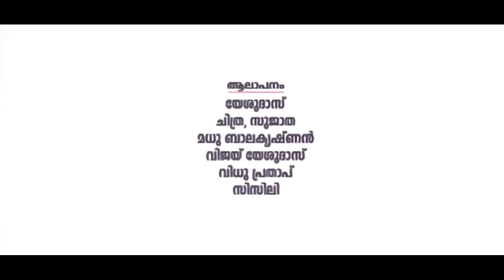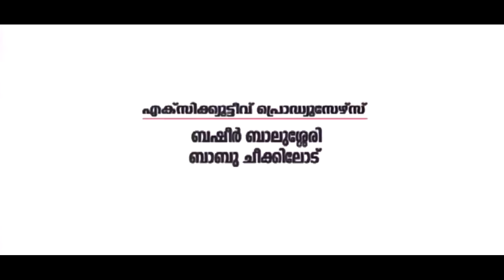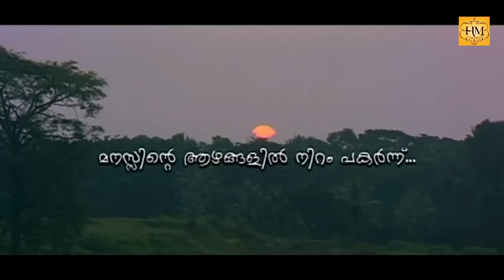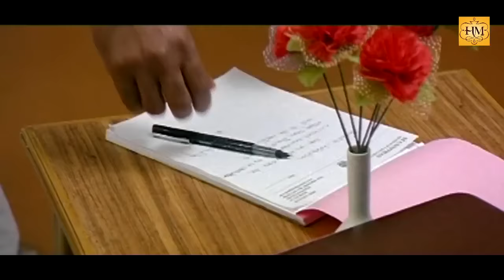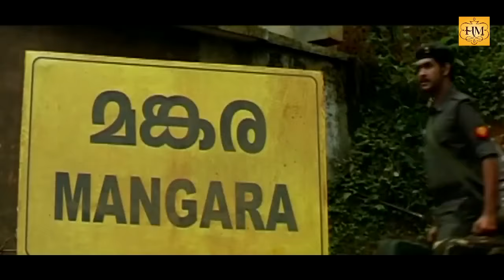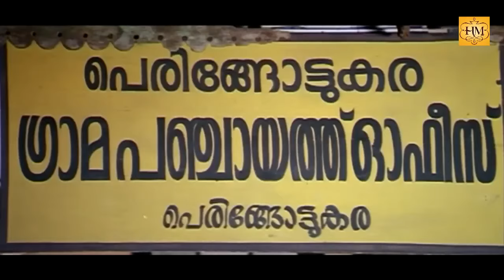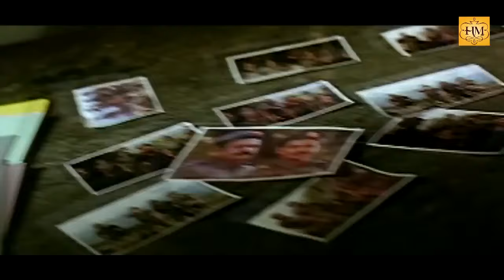Vaidooryam | Malayalam Full Movie | Kailash | Nakshathra | Sumithra | Vijayaraghavan | Saikumar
Vaidooryam is a 2012 Malayalam film, directed by Shasheendra K Shankar. The film stars Kailash, Nakshatra, Sumithra, Sai Kumar, Jagathy Sreekumar, Sasi Kalinga, Baburaj, Kottayam Nazeer and Vijayaraghavan . Music is scored by Vidyasagar.